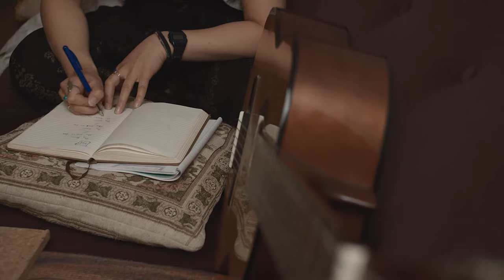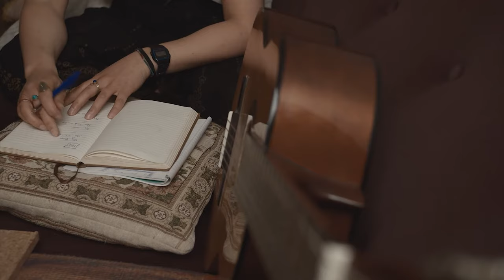Chillout Lounge Music: Mike Moon - Soul Guitar, Wonderful Chill out, Background Ambient Music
Música relajante para un ambiente tranquilo y relajante. Desde una guitarra conmovedora hasta un sonido de fondo atmosférico, esta música chillout lounge ayudará a crear el ambiente para cualquier ocasión. Ideal para yoga, meditación o simplemente relajarse, disfruta de los sonidos de Mike Moon.

MÚSICA / MUSIC
🎧 Mike Moon - Soul Guitar

Otras playlists de nuestro canal en Spotify

Dale a "like" y compártelo con tus amigos :) Y si quieres recibir nuestros últimos lanzamientos, haz click 2 veces en la "CAMPANITA". ¡Gracias por seguirnos!

Click twice on the "bell" on the upper right side.
Share our video if you enjoy it!

Fotografía: Shutterstock

Musica para alegrarte, musica para olvidar tus problemas,vídeo,compartir,teléfono con camara,gratis,telefono con vídeo, music,unknown